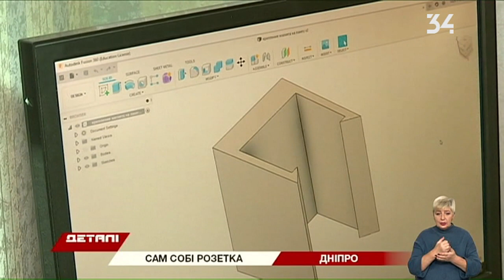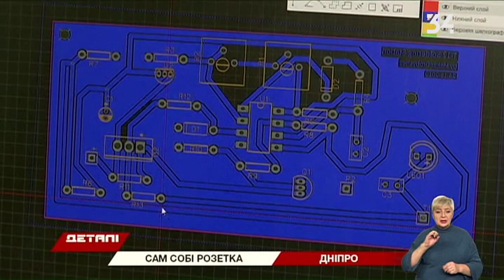Детали. Полный выпуск от 3.12.2019 14:30